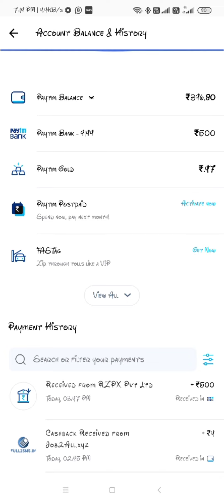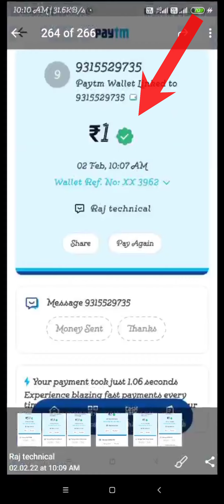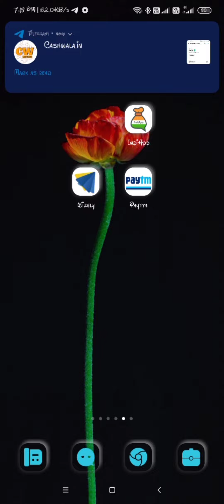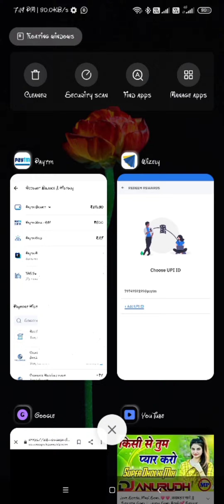27₹ live payment proof / best earning application / new campaign free Paytm cash / telegram campaign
वीडियो अच्छे से देख लो, तभी मिलेगा।

1st app link 27₹

refer code - EDYN377

2nd link 15. - Over

3rd link - Over

and  5₹ wala - Over

और कैंपेन चाहिए तो टेलीग्राम पर ज्वाइन हो जाओ।

no.1 scratch card refer and earn application
best scratch card earning application
scratch card earning application
new campaign
Best offer paytm wallet
Best loot
Paytm loot
Paytm offer
Compaign loot
Complete campaign
earning application
unlimited trick
19₹ rupaye instant Paytm
Paytm offer
2022 Paytm offer
Paytm lover
Paytm loot
Paytm dhamaka
Running application
Paytm
Paytm earning game